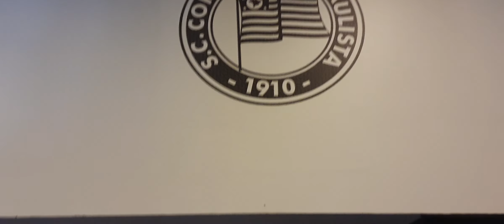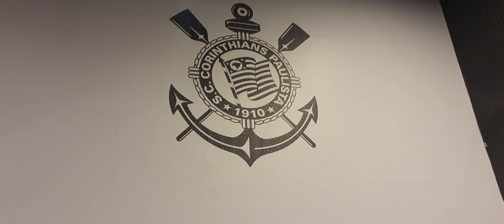Especial 14 k de inscritos visita arena do Corinthians parte 3